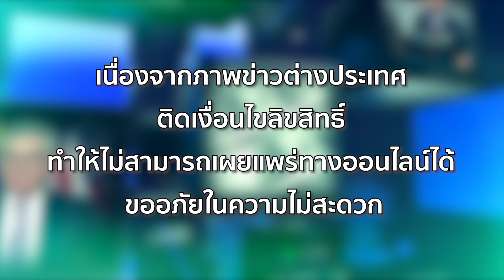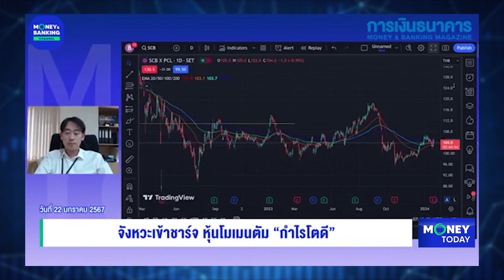วาณิชธนกิจคาดเศรษฐกิจจีน ปี 67 ชะลอตัวรักแรงกดดันด้านอสังหาริมทรัพย์ | 22 ม.ค. 67 | Money Today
(รีรัน) Money Today 22 ม.ค. 67

📌 วาณิชธนกิจคาดเศรษฐกิจจีน ปี 67 ชะลอตัวรักแรงกดดันด้านอสังหาริมทรัพย์
📌 จับตา ผลประชุม BOJ คาดคงนโยบายดอกเบี้ยติดลบรอดูผลขึ้นค่าจ้าง-แผ่นดินไหว
📌 เกาหลีใต้ยกเลิกภาษีตอบโต้ทุ่มตลาดแท่งสแตนเลสให้ญี่ปุ่นหลังใช้มา 20 ปี
📌 “รัสเซีย” แซงหน้า “ซาอุดีอาระเบีย” ซัพพลายเออร์น้ำมันดิบรายใหญ่สุดในปี 66
📌 ธ.กรุงเทพ ออก สินเชื่อบัวหลวงเพื่อการปรับตัวธุรกิจ สนับสนุน SME
📌 ตลท. เผยกลยุทธ์ปี 67-69 ยกระดับความเชื่อมั่น-เพิ่มศักยภาพแข่งขัน-ก้าวสู่ความยั่งยืน